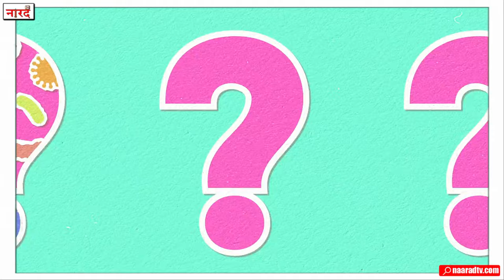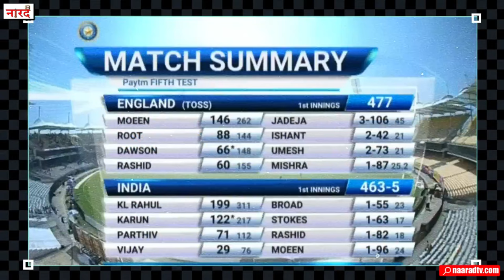Indian Cricketer Karun Nair Biography:जब Cricket इतिहास में हुई सबसे बड़ी नाइंसाफी_Naarad TV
Karun Nair Biography  cricket career , Ipl , retirement ,Lifestyle ,Family ,earnings
Biography Of Karun Nair Biography ( Indian cricketer)  In Hindi -
Karun Kaladharan Nair is an Indian international cricketer who plays for Karnataka in domestic cricket and Rajasthan Royals in Indian Premier League. He is a right-handed top order batter and occasional off break bowler. He is only the second Indian batter to score a triple century in Test cricket.